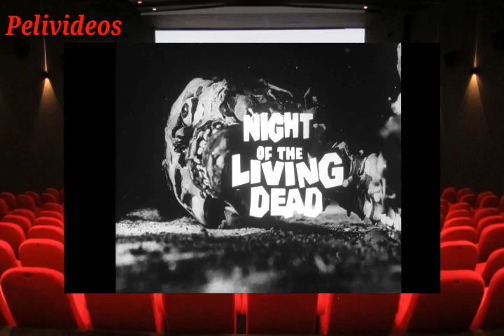La Saga De Muertos Vivientes De George Romero | Pelivideos Oficial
Musica De Intro : Nirvana - Smells Like Sprint
Volvi !!! Despues De Un Largo Descanso Con Este Video Que Hablaremos De La Saga De Zombies De George A. Romero Espero Que Les Guste 😉